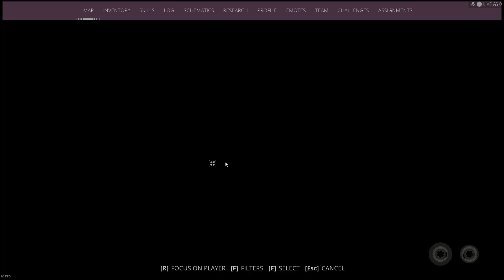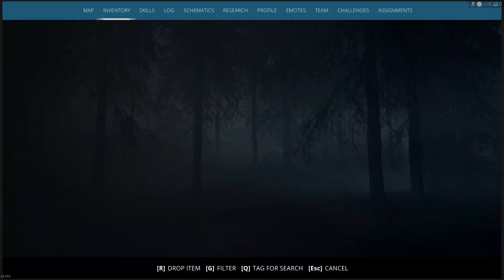Generation Zero 2024 Sunday's new Vulture.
I have already done the work (I forgot I didn't have the camera on) to get the Vulture to spawn. Beautiful graphics on the Vulture. Skirmish mode.